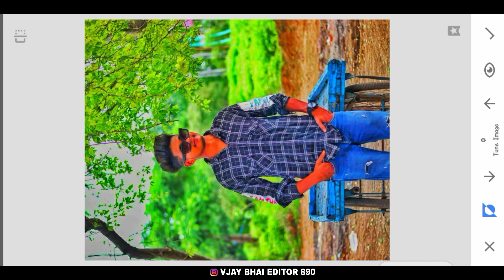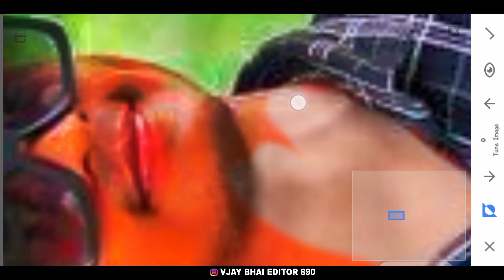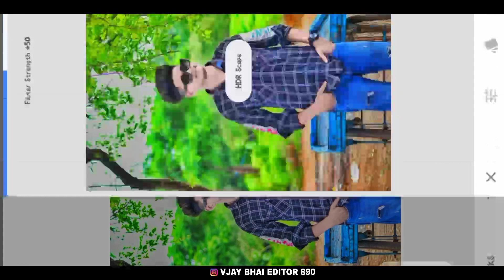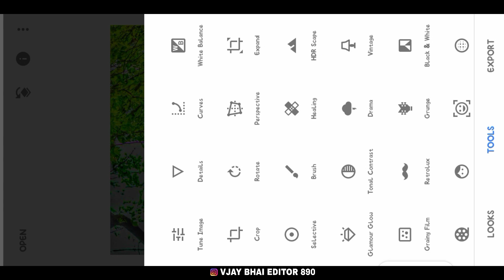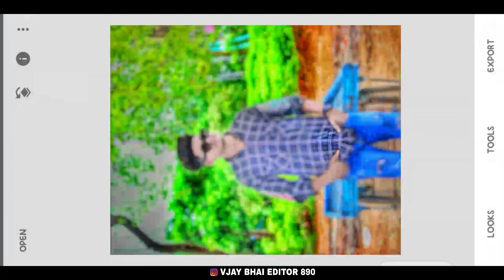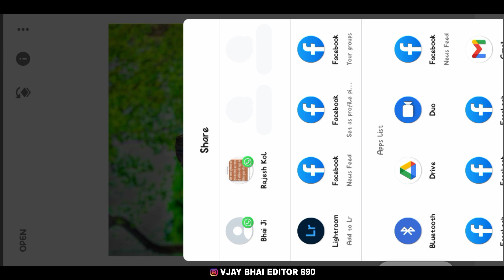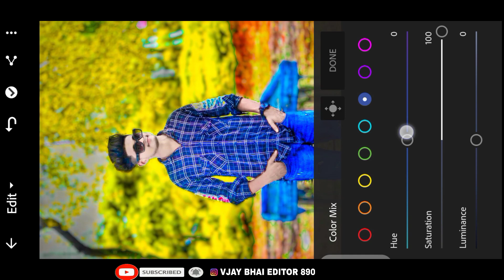Snapseed background Photo DSLR Photo Editing kaise kare Snapseed yellow colour Photo Editing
@Rdx Editor  @CS EDITZ @Tahir Editz  @OM EDITING